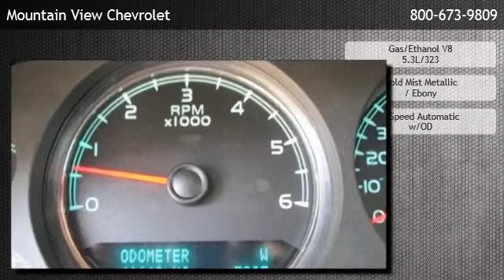2012 Chevrolet Tahoe LT - Upland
is offering a 2012 Chevrolet Tahoe LT in Upland, CA.

Stock Number: 3726
Engine: Gas/Ethanol V8 5.3L/323
Transmission: 6-Speed Automatic w/OD
Exterior Color: Gold Mist Metallic
Interior Color: Ebony
Mileage: 41538